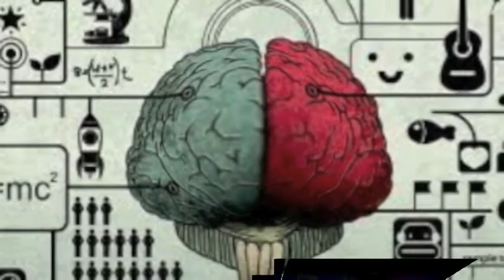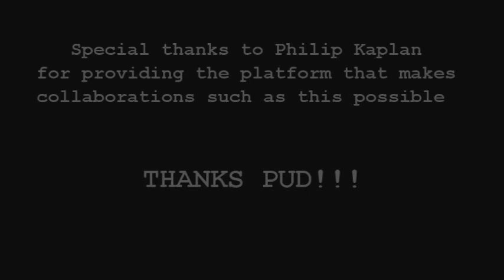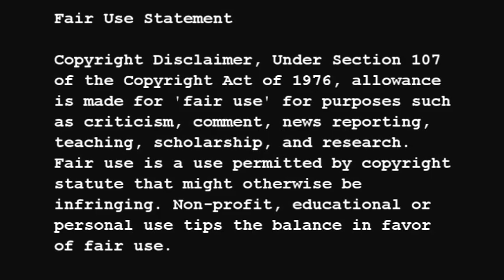It's All Good with video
Sound Engineering - VanWagner

Production - VanWagner & Taylor

Video Production -- Desoto & VanWagner

Composition & Arrangement - VanWagner

Lap Steel, Sound Effects, Percussion & General Weirdness -- VanWagner

Lyrics -- Desoto

Drums -- Taylor

Guitars & Synth Programming -- Desoto

Vocals -- Desoto, Gay & Reed

Bass in Open D Tuning -- Reed

Don't have to worry that you're really
Ever going to be missed that much
The touch of your fingers on
A dirty handle in a subway train.

Talking with your hands I can
Hear the voices deep inside my head
Your eyes speak to me as they
Slowly start their killing spree

I remember changes for the better
Little knocks take a piece of my pride
Life's lessons take me down
I pick myself up off the ground.

Doesn't truly matter if my brain
Can take the chatter
Am I wrong or right?

These moments get collected
Like a puzzle put together
On a table top.

Reflection in the recall brings
A lapse of reason

Wandering naked in the
Corner of my mind
Through the slop

I want to say
Something very special
But there's nothing coming
Out the right way

My thoughts abandon me
I bite my tongue and walk away

Turn a prude into a nudist

Make a saint into a sadist?

Never seeing what you started

Time to get acquainted with the
Conscious of the tainted
Through a wicket door

A brush with the reaper gets me
In much deeper my heart
Skips a beat

Total palpitation I must take
The medication just to

The Hell hound's after me
Try to get away and
Not be around.

Suppress the anger
Keep away those demons
I saw the light
And you spit in my eye

Nobody loves you when you're
Down and out all of the time.

Are you crippled on the inside?

Project the truth from the fodder